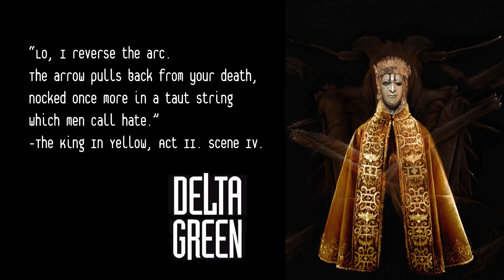Delta Green: Impossible Landscapes - The Night Floors (Part 1)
Our playthrough of Dennis Detwiller's Impossible Landscapes begins.  The agents of M Cell convene in New York City to investigate the disappearance of a local artist.  What they find will forever reshape their understanding of reality and sanity...

Brett - FBI HRT Operator Ira Breuer (aka Agent Morgan)
Cami - Dr. Jenny Archer, Anthropologist and Delta Green Friendly
Doug - FBI Special Agent Mark Hansom (aka Agent Meshach)
Jack - FBI Special Agent Cassandra Reese (aka Agent Madison)
Vince - The Handler

Arthur Collins.  "If I'm Going to Die, I'm Going to Have Some Fun." Columbia Records, 1906.  Delta Green Remix by Jack.
Nicholas Orlando's Orchestra. "Velvet Lady." Victor Records, 1919. Delta Green Remix by Jack.
Victor Salon Orchestra. "By the Light of the Stars." Victor Records, 1925. Delta Green Remix by Jack.

USAGE LICENSE
Published by arrangement with the Delta Green Partnership. The intellectual property known as Delta Green is a trademark and copyright owned by the Delta Green Partnership, who has licensed its use here.